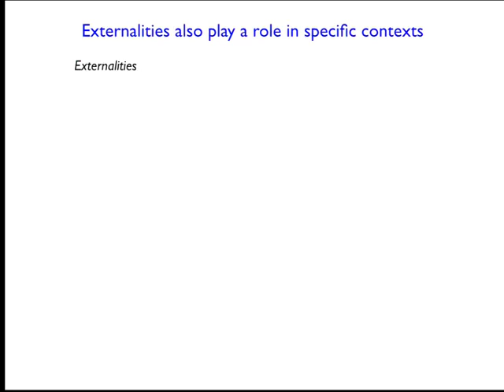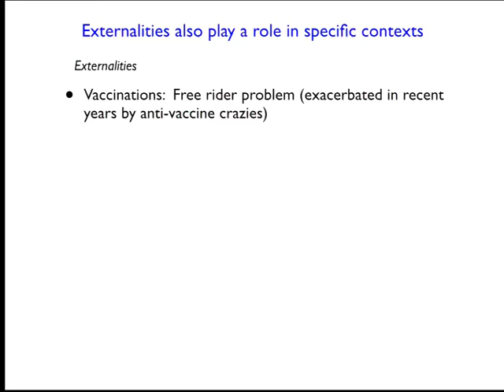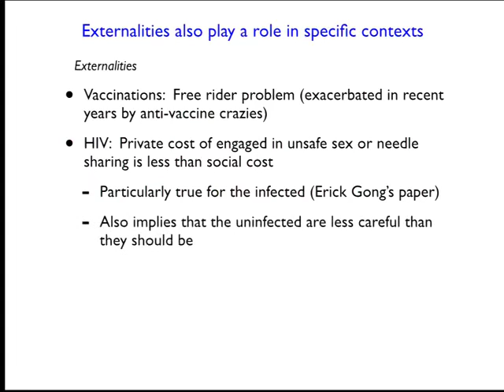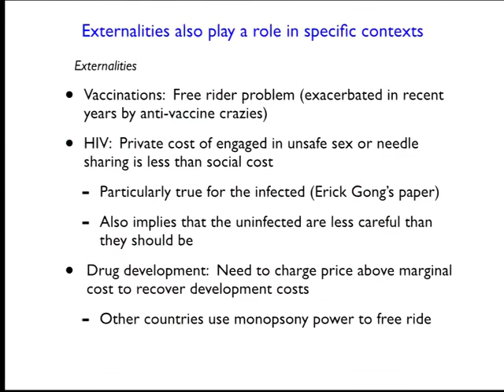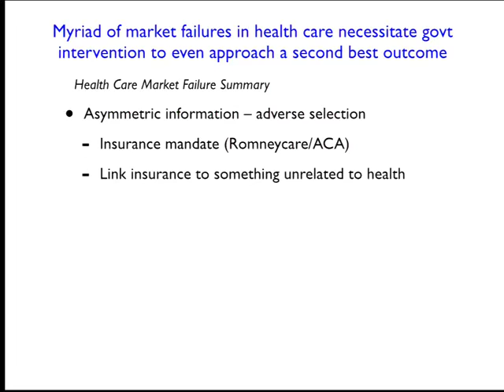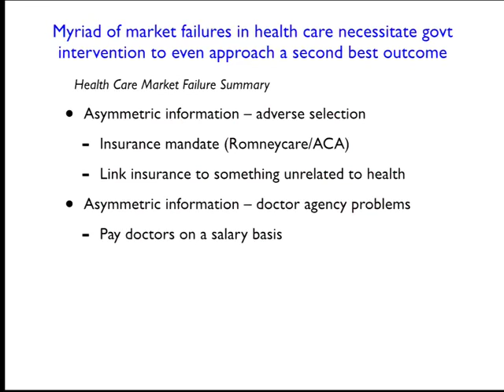2014 12 03 Environmental Economics and Policy 145 2014 12 03001